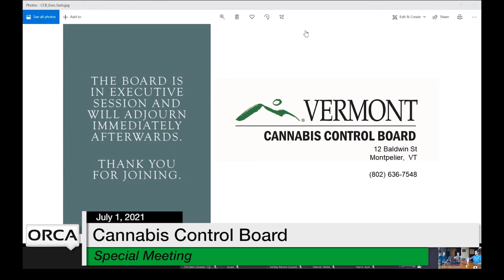Cannabis Control Board - Special Meeting July 1, 2021 [CCB]